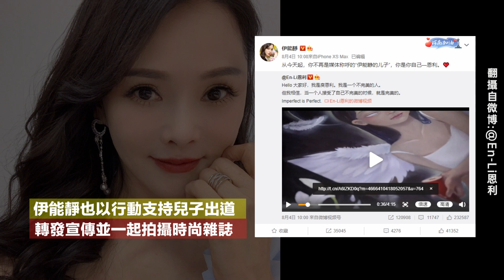伊能靜兒子「恩利」無畏爭議宣告出道！老爸哈林微博被發現早有異樣？！